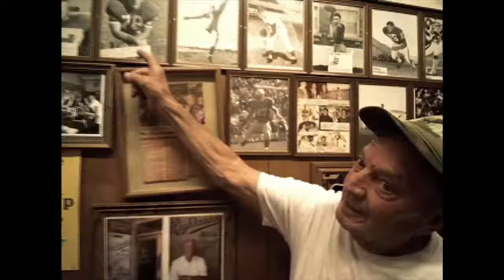University of Montana Graduation Video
Graduation video for The University of Montana.
Film footage transferred and edited by Gravity Media Productions.